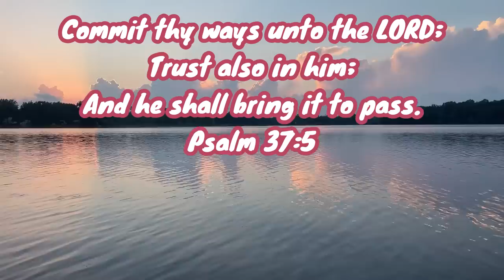Finding BIG BASS in Indiana Ditches and Lakes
The day didn't go quite as I had planned it. Ended up fishing a small natural lake on a recommendation from a friend and it was loaded with hungry bass.